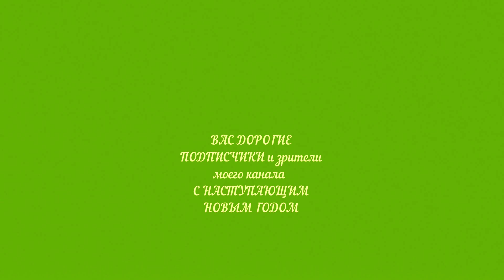Новогодний шашлычок. Мои поздравления друзьям.